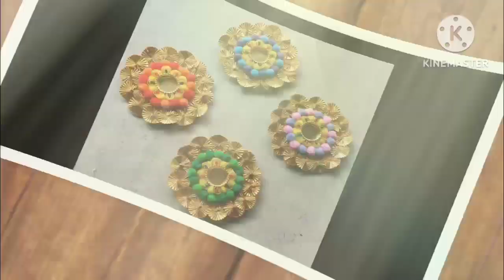Making Of Candle Holder With Pompom & GotaPatti